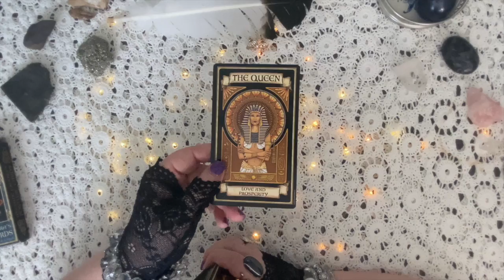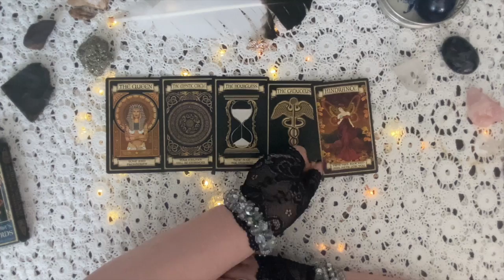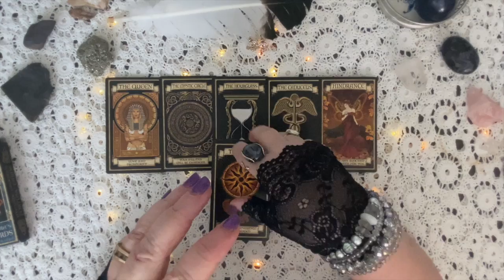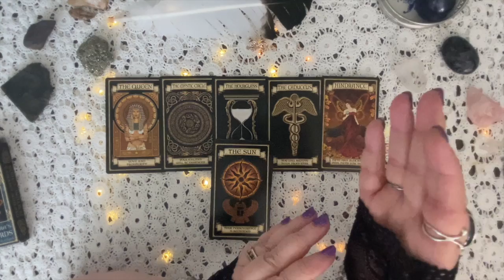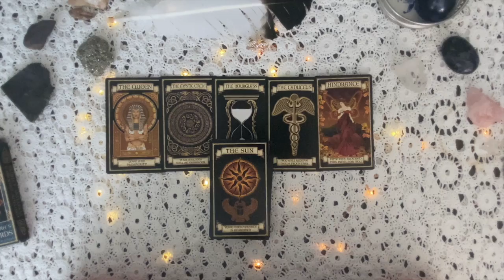SCORPIO - MAYBE YOU NEED TO HEAR THIS RN (right now).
5️⃣ CARDS/5️⃣ MINUTES-ISH oracle reading

🔮 A quick timeless reading what the cards want you to know right now. Sometimes I use Tarot, sometimes I use oracle cards, sometimes a combination of both.

🚨 For adults only, sometimes colorful language is afoot.

🔆ENTER TO WIN A FREE PERSONAL READING! ONE WINNER PICKED WEEKLY!🎉. Enter your email here to win a free reading!

Cards used in my readings:

🧝🏻‍♀️ Madame Endora's Fortune Cards
📗 Madame Endora's Book of Fortunes
🃏 Smith Waite Tarot Deck Centennial Edition
🎴 Pixie's Astounding Lenormand
7️⃣ Oracle of the 7 Energies

Remember, it doesn't cost you any more to use my links and I am forever grateful for your tip in appreciation by using my links. Thank you!